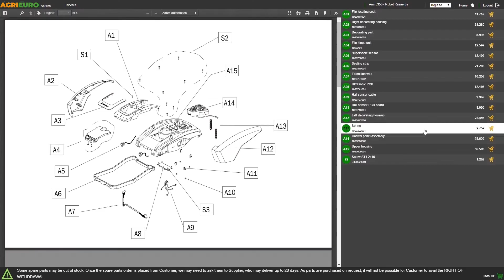Robomow RK 2000 PRO Rrobot Lawn Mower - Customer's video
Robomow RK 2000 PRO is the new robot lawn mower completely redesigned to offer unique performances in the industry. This product is ideal for lawns up to 2000 m² and it is equipped with a floating cutting deck which ensures perfect cutting results even on uneven terrain. Furthermore, the operator can adjust the cutting height from 20 mm up to 100 mm height.

Robomow RK 2000 PRO is fully automatic. Once the operator has proceeded delimiting the working perimeter of the defined lawn area, he will just need to start the robot lawn mower to get excellent results even immediately after the first operations. Then it is possible to change the working settings by means the comfortable 4.3” Color Touchscreen Display or through the Robomow App 2.0 via Bluetooth.
The RK PRO series also includes the built-in GSM module, which will alert the operator and allow to control the lawn mower via smartphone or My Robomow web app.

Thanks to the patented all terrain wheels, it can mow even on slopes up to 45% without slipping.

Other Robomow RK 2000 PRO strenghts:
Quiet and reliable: thanks to the brushless motors (just over 60dB)
Safe: thanks to the 360° sensors
Easy to set up: both by means touchscreen and the apps for smartphones and tablets via Bluetooth;